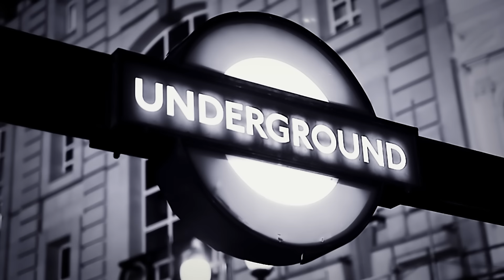GOTTHARD - Bye Bye Caroline [feat. Francis Rossi] (OFFICIAL VIDEO)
GOTTHARD return with 'Defrosted 2', the ultimate unplugged-compilation of GOTTHARD‘s greatest hits.

'Defrosted 2' will be out on December 7th via Nuclear Blast Records.

'Defrosted 2' combines the pride of their lengthy career by showcasing 22 of the bands most iconic tracks as well as a sense of ambition as the band look to the future with 2 brand songs all in the same release. It provides a perfect cross section of the bands formidable career that can be appreciated by all.

"Defrosted 2" will be released as:

-2CD Digibook
- 4LP Box